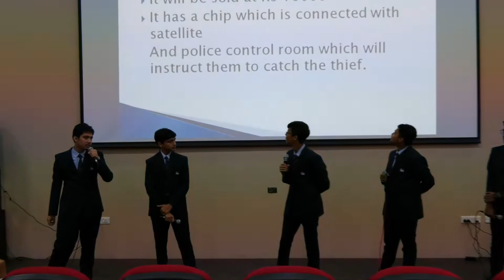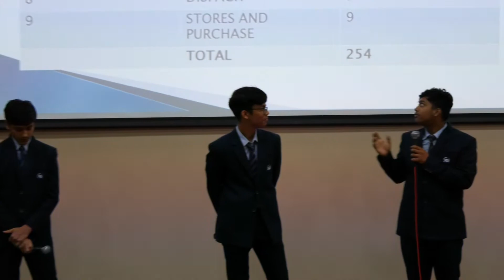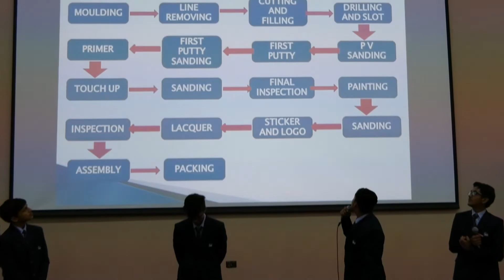JIRS - Life Skills Development Programme - Product Launch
Life Skills Development Programme - Product Launch
CBSE class 12th std students.